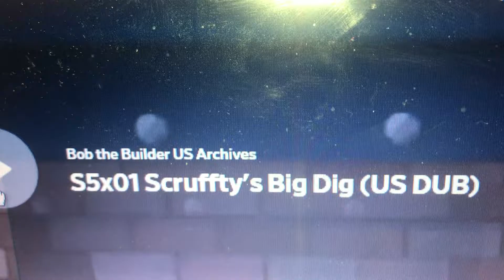LazyTown S05E18 The Gismo